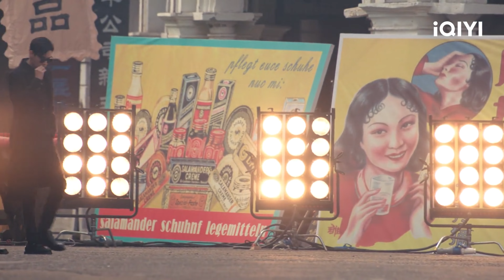有被惊艳到！胡一天来到现代片场 对拍摄设备惊奇不已 | 超时空罗曼史 See You Again | 胡一天 陈钰琪｜❤︎ 爱奇艺心动剧场 ❤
主演：胡一天 陈钰琪

该剧讲述了民国影星向秦羽，意外邂逅二十一世纪菜鸟编剧金阿银，性格迥异的两人开启跨时空同居的浪漫逗趣故事。 上世纪30年代，民国电影明星向秦羽（胡一天 饰），片场意外中枪穿越来到了现代！于是，开启了一段他与十八线编剧小枪手金阿银（陈钰琪 饰）的高甜恋爱，并同时寻找着宿命轮回的背后，自己被枪杀的真相……